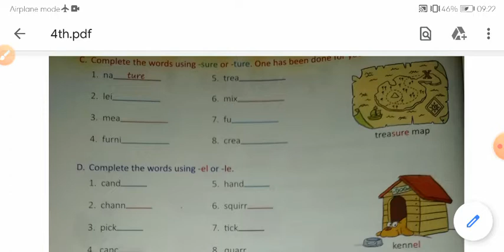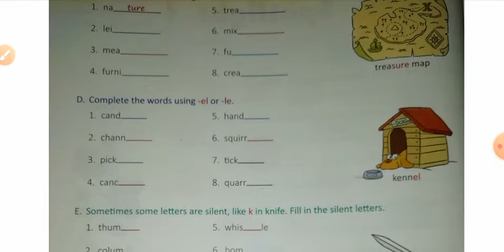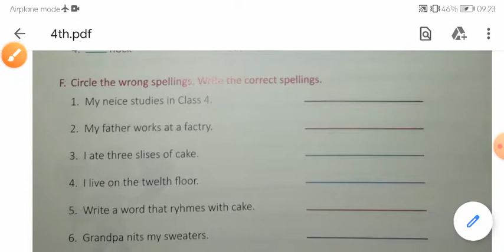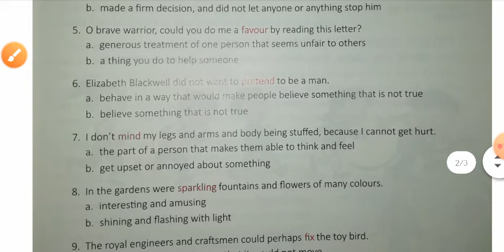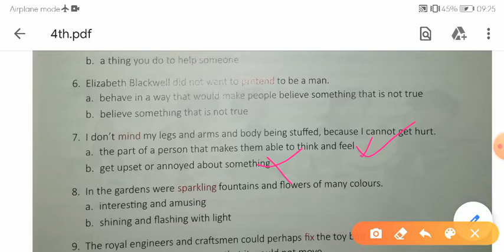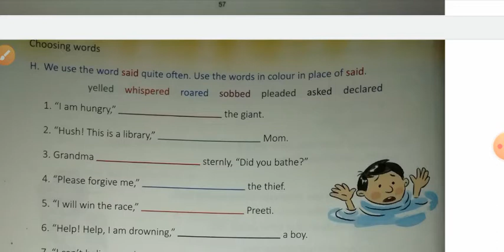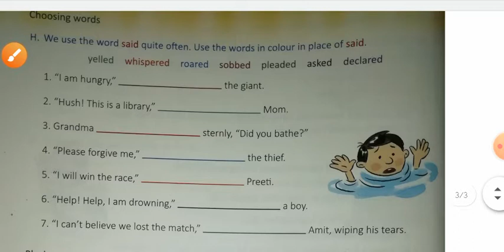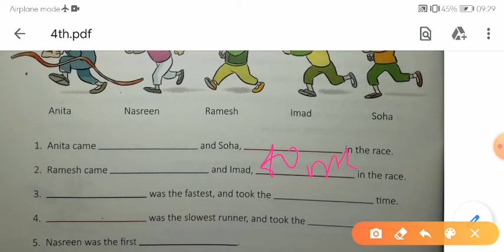Class 4th Spotlight 1 exercises